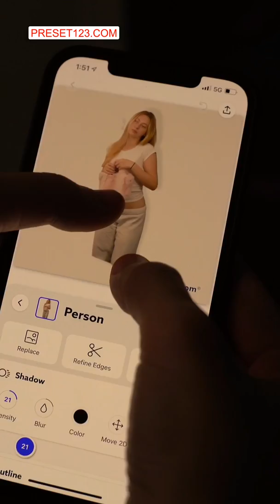ad how we do product photography using the photoroom app!!!📸💗🤠 ad photoroom smallbusiness phot...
Video Title: ad how we do product photography using the photoroom app!!!📸💗🤠 ad photoroom smallbusiness phot...